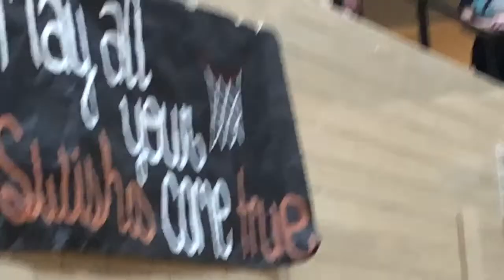GBHS All School Connect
Great Bend High School gathers all connect classes together to celebrate some of our outstanding students and teachers.  Once a Panther...Always a Panther!